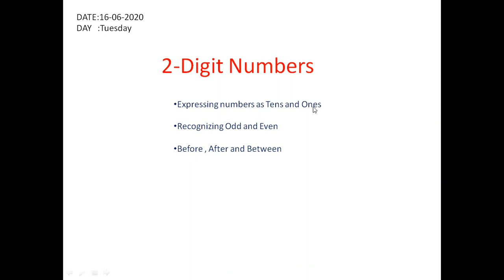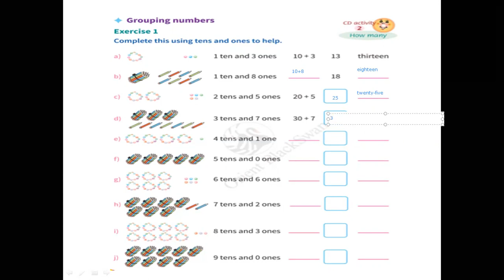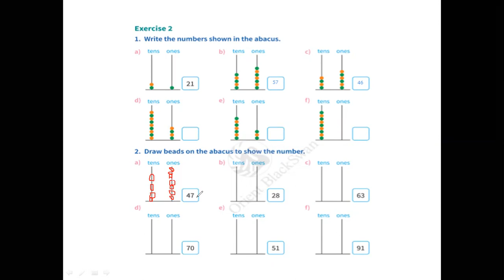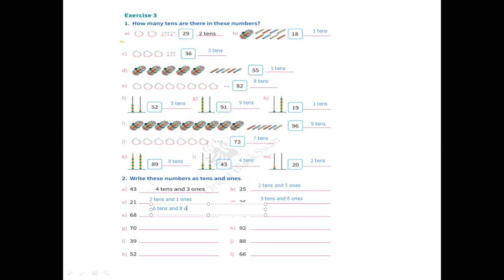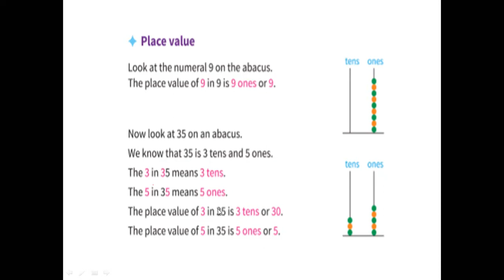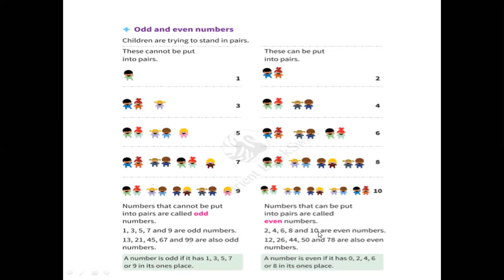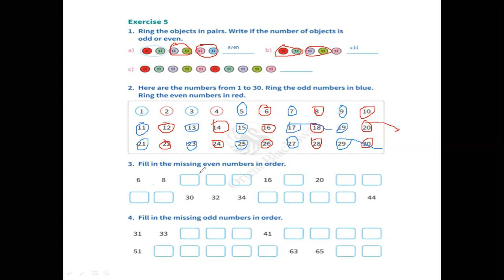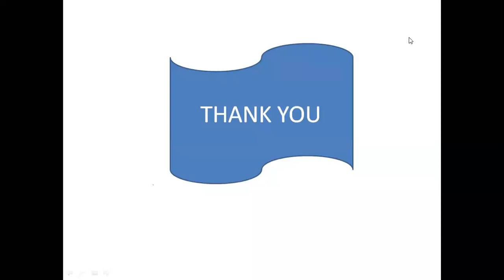2nd STD Math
CHAPTER -1
/2- DIGIT NUMBERS(Part -1)